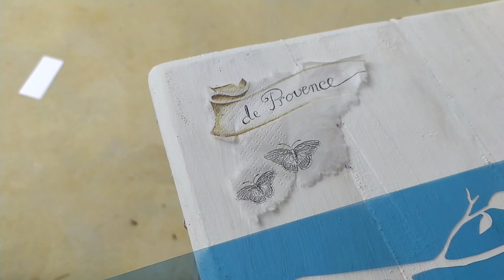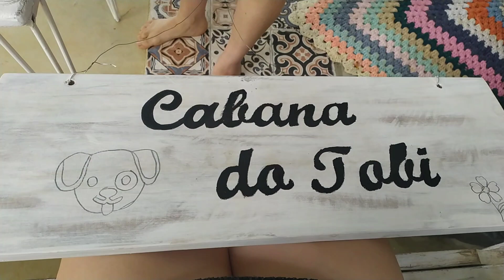Faça Você Mesmo Mesinha Decorada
Hoje nós trouxemos para vocês o passo a passo de como fazer essa linda mesa decorada. Dicas de pintura, como fazer Decoupage, Stencil e Pátina na madeira de palete.